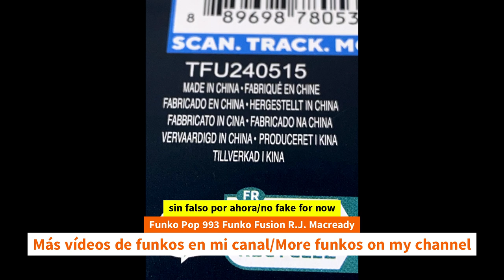Unboxing Funko Pop 993 Funko Fusion R.J. Macready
Unboxing Funko Pop 993 Funko Fusion R.J. Macready unboxing Funko Pop